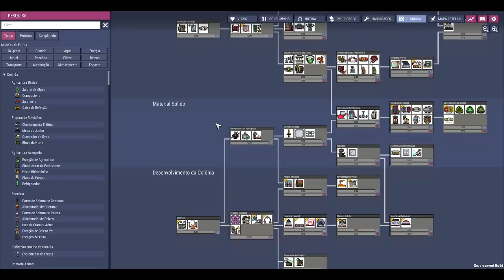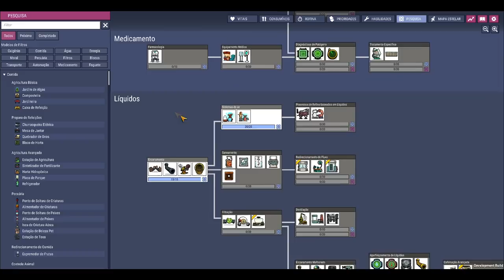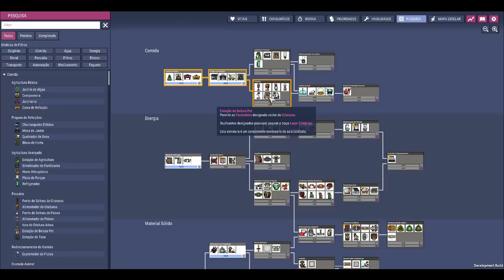☢️Oxygen not Included - E lá vamos nós!!! Mas dessa vez com MODS - EP01